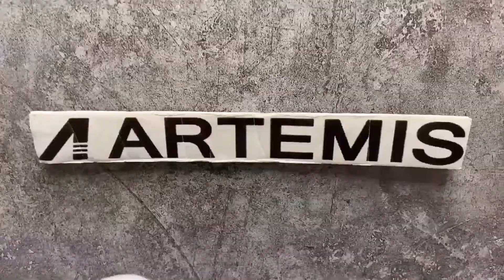Air Jordan 3 “Midnight Navy” REAL VS FAKE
MY GEAR:

HUAWEI P30

MY LIGHT:
ROOM LIGHT

Legal Disclam：
Sneakerallen is a guy that loves sneakers and creates Youtube videos about them as well as other things. This channel has sneaker collections from Nike, Jordan, adidas, Yeezy, Reebok, Under Armour and more. He also does sneaker reviews, sneaker shopping, performance reviews, and sneaker comparision.This channel does not sell anything. This channel is not reltaed to any sneaker sellers but only to review the sneakers that received.I can not guarantee any of the sneakers showed on the video is 100% authentic. Buy sneakers with your own risk we do not uncourage to buy any fake or real sneakers from anyone. We only present sneaker videos.